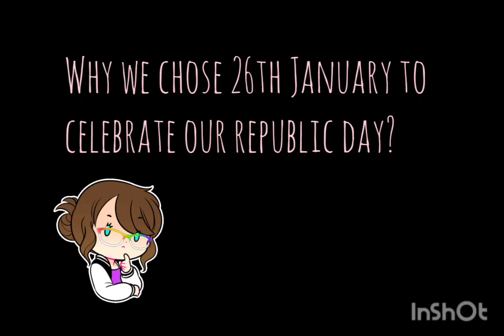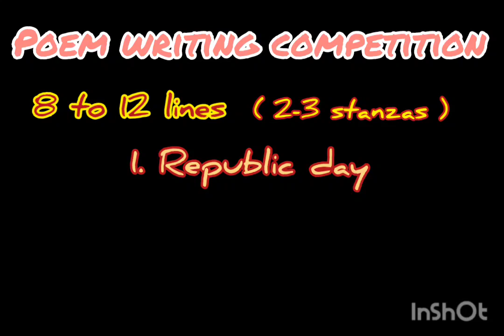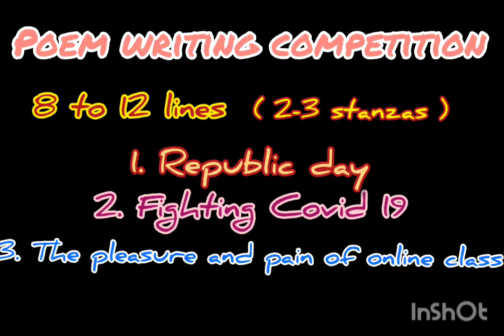Class-4 Subject Enrichment Art & Culture of West Bengal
Poem writing competition ( Last date- 28.1.21)
Topic:- 1. Republic day
             2. Fighting Covid 19
             3. The pleasure and pain of online
                  class
             4. India
Happy Republic day🇮🇳
Vande Mataram 🇮🇳🇮🇳